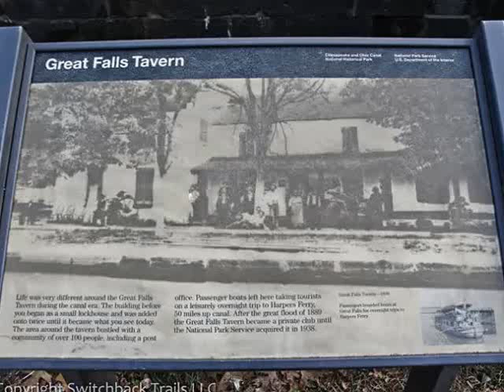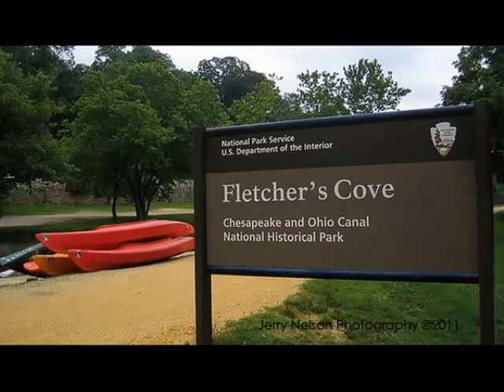Great Falls to Fletchers Boathouse on C&O Trail